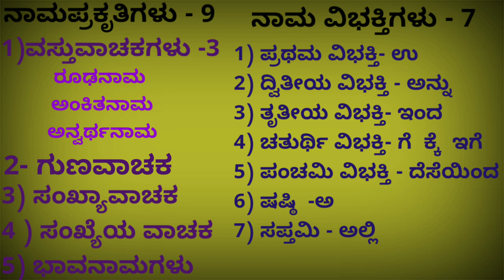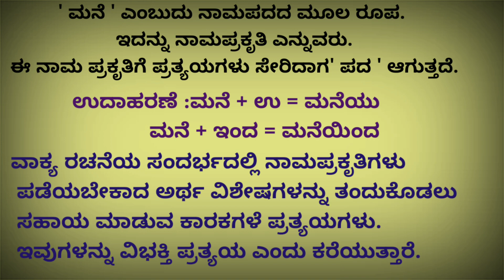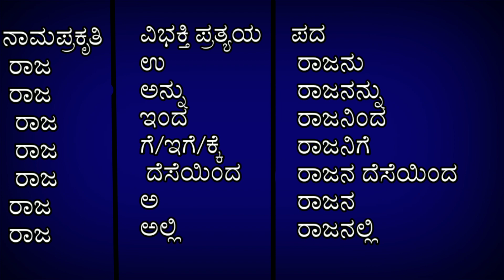ಕನ್ನಡ ವ್ಯಾಕರಣಗಳು 🔸 ನಾಮಪದಗಳು 🔸 ವಿಭಕ್ತಿ ಪ್ರತ್ಯಯಗಳು🔸 ಕನ್ನಡGrammar 🔸